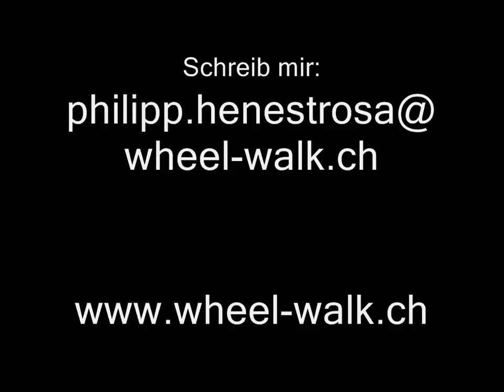Philipp's sponsorship request - FREESTYLE Unicycling - EOS 500D ( EOS Rebel T1i)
Unicycle Downhill Gliding Worldchampion Philipp Henestrosa

Ich habe hauptsächlich in Bolligen und um den Thunersee gefilm.

Philipp.henestrosa(a)wheel-walk.ch
gefilmt mit einer EOS 500D